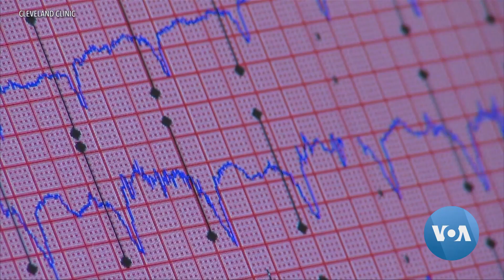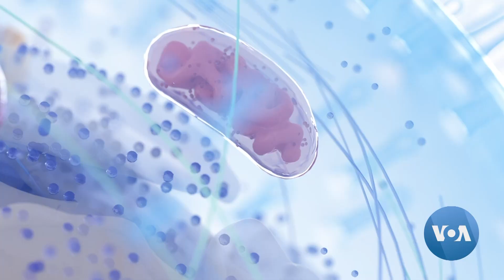Scientists Uncover New Heart Risks From COVID-19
People with heart problems are more susceptible to complications if they get COVID-19, scientists find